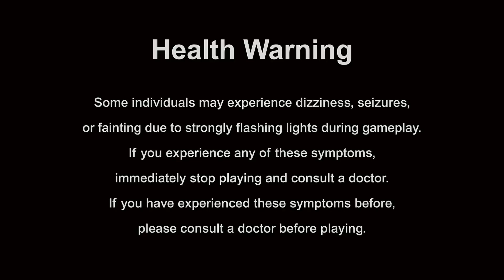Dead Or Alive - Prehistoric Fight